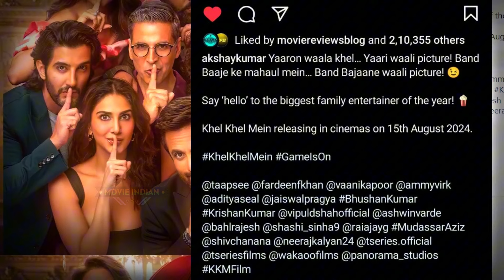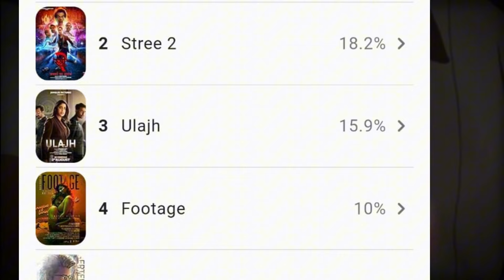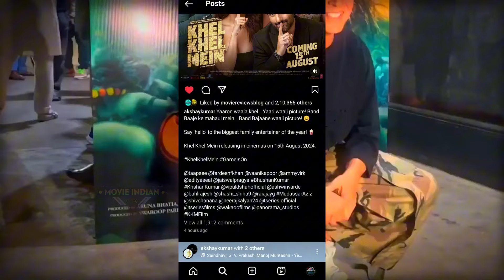Khel Khel Mein🔥B.L.O.C.K.B.U.S.T.E.R🔥97% Jump🇮🇳 Most Anticipated Movies List 2024 || Akshay Kumar